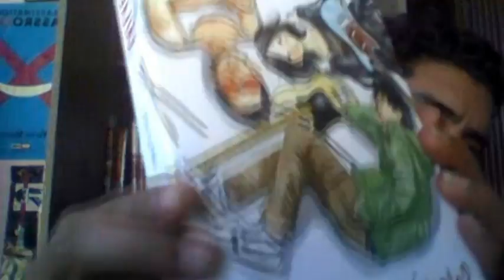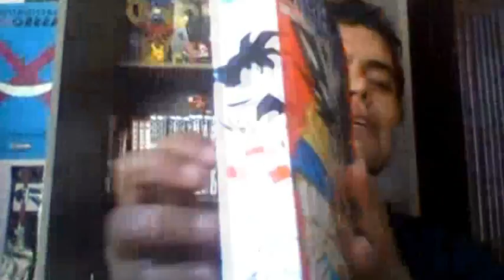Gánate un Manga Kanzenban │100 SUBS. GRACIAS...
Hola chikos por aquí en agradecimiento por el apoyo a mi reciente canal pues este sorteo saluditos . Espero que tengan muchas suerte. El sorteo lo realizare entre el 5 o 6 de Abril del 2017. Si tiene alguna duda por aquí se las aclaro, seguramente se me paso algo bye. Disculpen la calidad del video... Se cierran los comentarios el dia 4 de abril a las 24 horas hora centro de México.